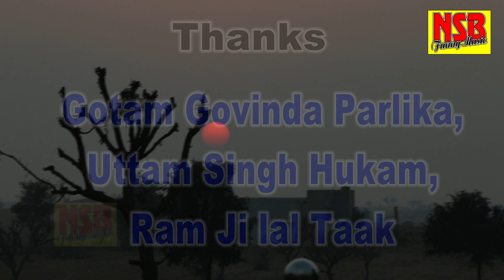film इल्ली बिल्ली राजस्थानी पारिवारिक letest/ vidio 2018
इल्ली बिल्ली राजस्थानी पारिवारिक फिल्म आप इस फ़िल्म को ज़रूर देखें
/act by/ surender bagri / anil vats / sahabram lot /
ramanand/ sarwan bhatti /surender soni /
minakshi sharma /surender puniya/
 tulsaram /ravita rajoriya /
 dop/baljeet hisar/naresh ramghar/santlal
 edit by/jeetu fatehabad
 director/surender bagri
 thenkx / sheetal varma / paryag taak
/राम जी लाल टाक

 lebal/nsb funny music

 chenale/ non stop bagri
 आप हमारे चेनल को ज़रूर sabscribe करें
 लाइक जरूर करें /धन्यवाद / बागड़ी टाक boy